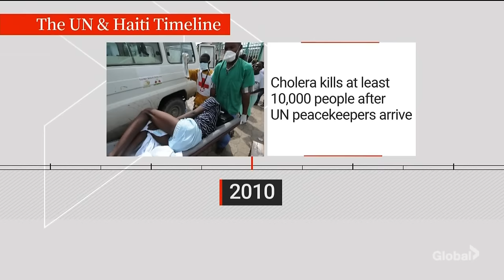The West Block: March 17, 2024 | Canada’s role supporting Haiti as violence engulfs Port-au-Prince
The crisis in Haiti continues to grow more and more precarious following the rise in gang violence and the resignation of Haitian Prime Minister Ariel Henry. ‘The West Block’ host Mercedes Stephenson speaks with Canadian Ambassador to Haiti André François Giroux about the situation on the ground, preparations for a possible evacuation, and the role Canada can play in resolving the crisis.

Plus, Stephenson is joined by Bob Rae, Canadian Ambassador to the United Nations (UN), who discusses the international response, the flow of illegal U.S. weapons to Haitian gangs, and more.